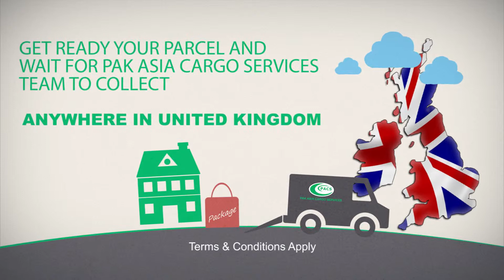Pak Asia Cargo New Advert Apr 14